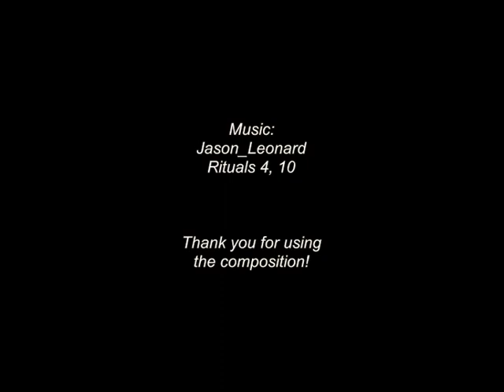Animals 2021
Oil Painting Collection 2021